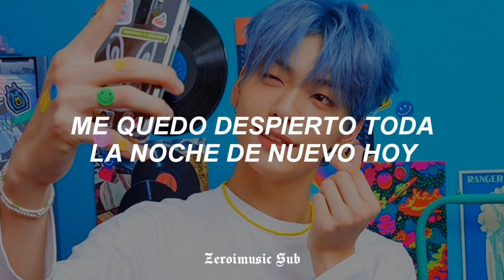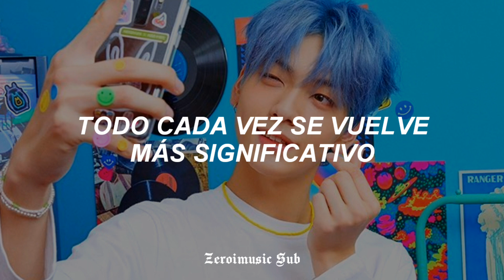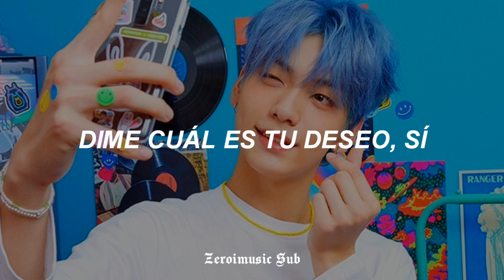TXT - Wishlist - (Sub Español)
Disfrutenlo!!! 😊